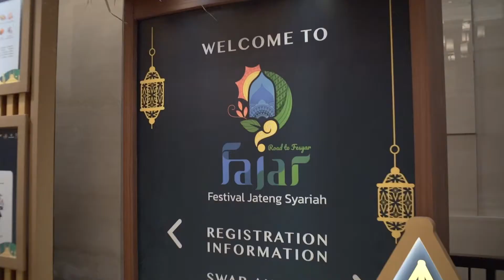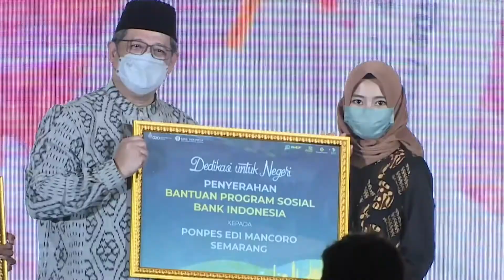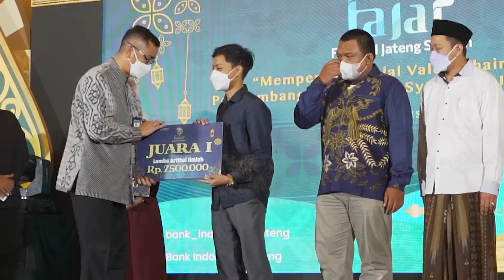Festival Jawa Tengah Syariah (FAJAR) 2022 Highlight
Halo SobatRupiah!

Kantor Perwakilan Bank Indonesia Provinsi Jawa Tengah telah menggelar acara puncak Festival Jawa Tengah Syariah (FAJAR) pada 31 Agustus 2022 sebagai penutup rangkaian agenda yang telah dilaksanakan sejak Juli 2022.

Acara puncak dihadiri oleh Anggota Dewan Gubernur Bank Indonesia, Bapak Doni P. Joewono; Wakil Gubernur Jawa Tengah, Bapak Taj Yasin Maimoen, dan berbagai narasumber dari akademisi hingga praktisi perkembangan ekonomi dan syariah nasional.

Agenda ini dilaksanakan sebagai komitmen Bank Indonesia dalam mendorong transformasi ekonomi syariah di Indonesia, khususnya Jawa Tengah, dalam memperkuat Pemulihan Ekonomi Nasional.

Pelaksanaan FAJAR 2022 merupakan kali ketiga diselenggarakan oleh Kantor Perwakilan Bank Indonesia Provinsi Jawa Tengah sejak 2019. Adapun tema yang diusung pada tahun ini adalah “Memperkuat Halal Value Chain dalam Pengembangan Ekonomi Syariah di Jawa Tengah”. Tema ini diangkat sejalan dengan peningkatan demand pasar produk barang/jasa berlabel halal di Indonesia, sehingga perlu didukung oleh ekosistem halal value chain yang lebih kondusif.